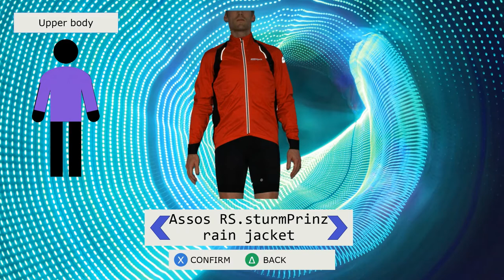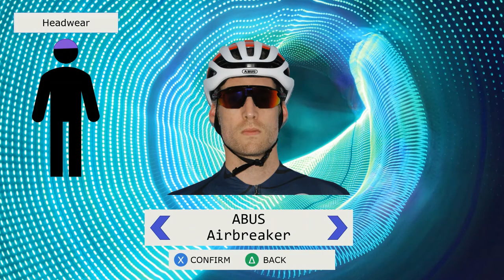Customise your player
I received another care package from Alpecin Cycling, and what better way to pay tribute to the fact we spend most of time as a team in the computer game Zwift (and we have awesome custom kit in the game). So this video is my silly tribute to my team mates and some of the partners we work with.